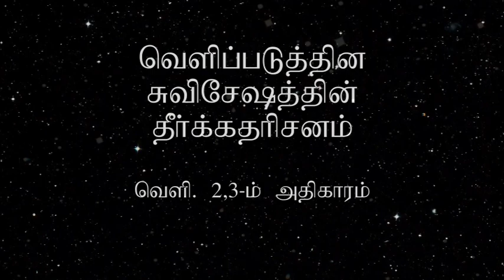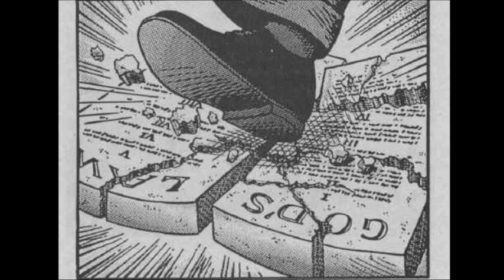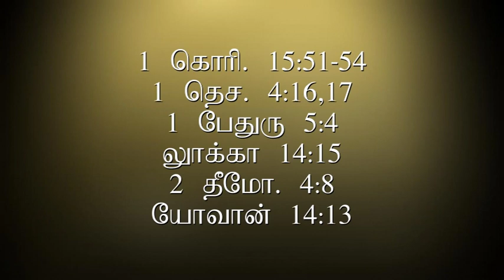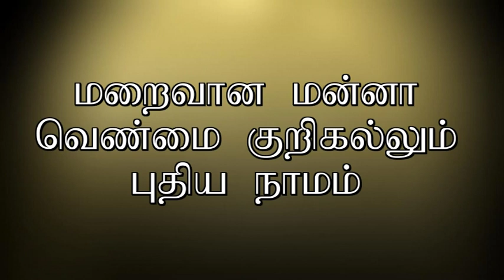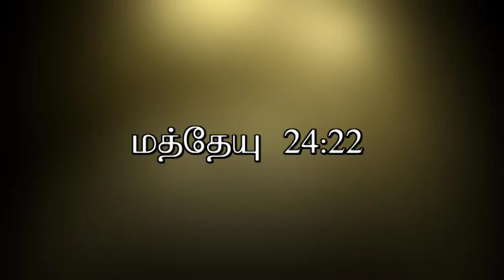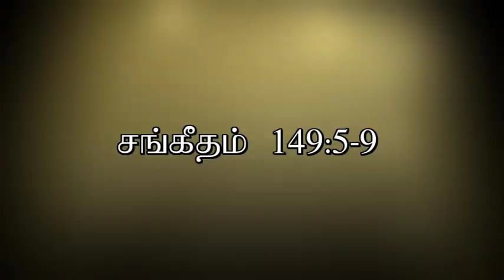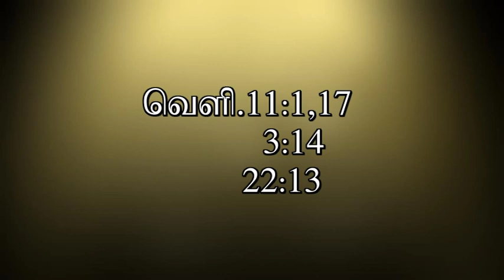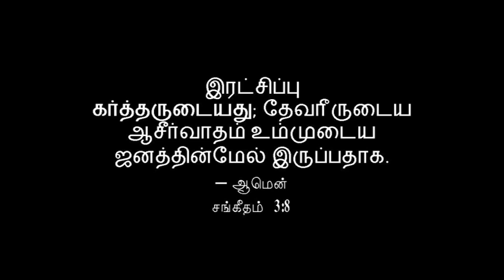வெளிப்படுத்தின விசேஷம் - அதிகாரம் 2,3 - Tamil Sda church - Tamil christian Message